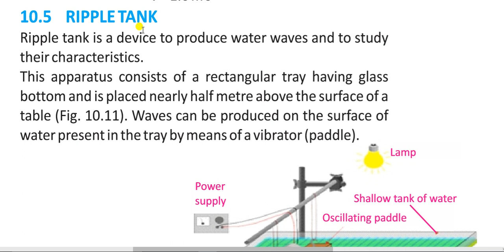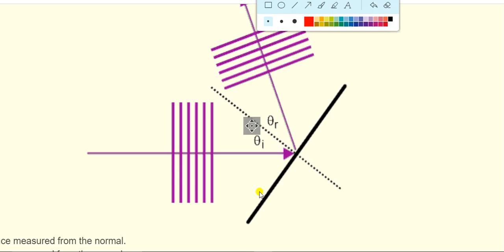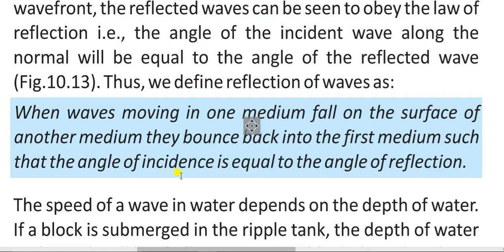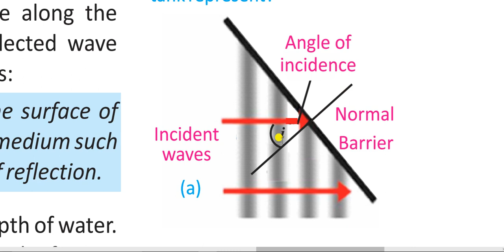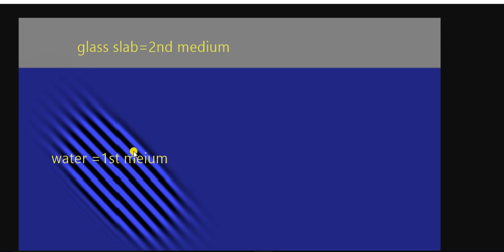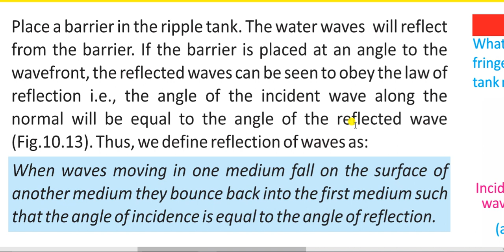Physics: 10 Topic: Reflection of waves in Ripple Tank